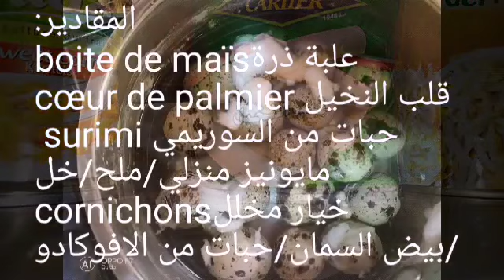Des verrines salées مقبلات مالحة في الكؤوس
طريقة مختلفة وسهلة لتقديم مقبلات في الكؤوس بمذاق رائع و شكل جميل.
المقادير التاليه كافية لإعداد 12من الكؤوس الصغيرة

المقادير:

علبة ذرةboite de maïs
قلب النخيل cœur de palmier
حبات من السوريمي surimi
مايونيز منزلي/ملح/خل
خيار مخللcornichons
/بيض السمان/حبات من الافوكادو

الطريقة:

نقطع كل من الأفوكادو و قلب النخيل والسوريمي الى قطع صغيرة ثم نقوم بخلطها مع المايونيز و ملح حسب الذوق وقليل من الخل.
نقوم بتشكيل طبقات كل من الأفوكادو والذرة وقلب النخيل والسوريمي.
نزين بقليل من المايونيز و الخيار المخلل والبيض السمان

تقدم باردة مع طبق اللحم او من إختياركم
لا اله الا الله سبحانك اني كنت من الضالمين.